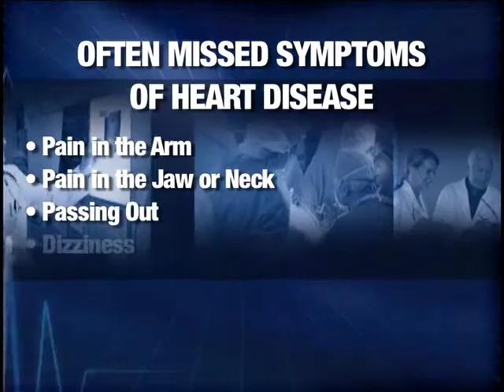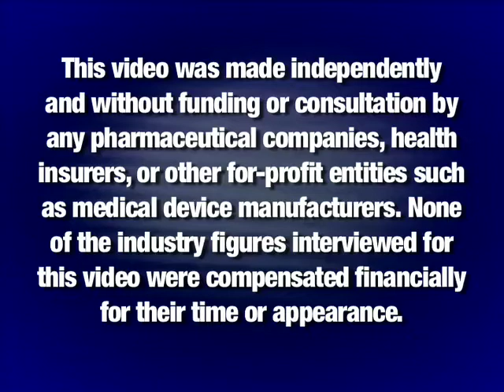Heart Disease Diagnosis